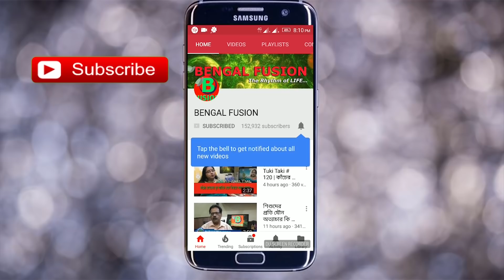মাথার চুল ওঠা বা টাক পড়া থেকে রক্ষা পেতে, এই কয়েকটি খাবার নিয়মিত খান। ভালো ফল পাবেন।| EP 610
চুল পড়ার সমস্যা নারী পুরুষ সকলের জন্যই বেশ বিব্রতকর এবং যন্ত্রণায়দায়ক একটি ব্যাপার। এছাড়া চুলের স্বাস্থ্যের ক্ষেত্রে খুশকি একটা বিরাট সমস্যা। অত্যধিক চুল ঝরা, রুক্ষ চুল, বিভিন্ন ধরনের স্ক্যাল্প ইনফেকশন জন্য বেশিরভাগ ক্ষেত্রে দায়ি এই খুশকি। চুল ঝরা, বিশেষ করে টাক পড়া রোধে অনেকেই নানা ধরণের ওষুধ এবং পথ্য কাজে লাগিয়ে থাকেন। কিন্তু তেমন কোনও ফলাফল নজরে পড়ে না। এ দিকে কেমিক্যাল বা ওষুধের পার্শ্ব প্রতিক্রিয়ার ভয় রয়েছে। তাই চুলের স্বাস্থ্য ভাল রাখতে নারী ও পুরুষ উভয়রই বিশেষ কয়েকটি বিষয় মেনে চলা জরুরি। যেমন, চুল ঝরা কমাতে বেছে নিন প্রাকৃতিক উপায়। খাদ্য তালিকায় রাখুন কয়েকটি স্বাস্থ্যকর খাবার, যে খাবারগুলি আপনার চুল ঝরে যাওয়ার সমস্যাটি দূর করবে গোড়া থেকে।